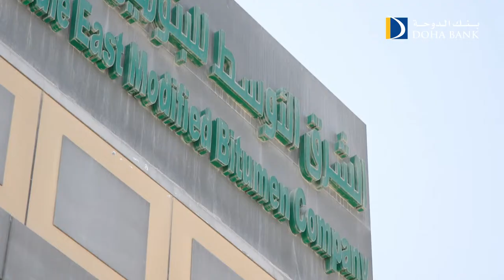SME Testimonials - Middle East Modified Bitumen Company (MEMBCO)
Discover Middle East Modified Bitumen Company (MEMBCO) success story and Doha Bank’s important role in achieving their goals through  providing Commercial Banking Services.